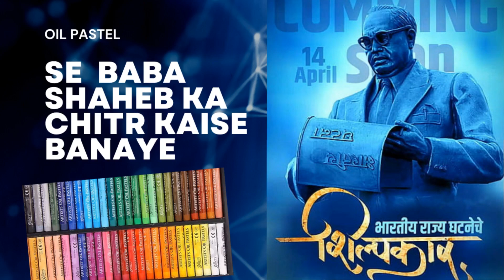Independence day special video..🇮🇳 kaise banaye baba shaheb ka chitr Draw with Oil pastel colour.✍️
|| जय भीम ||🙏
||जय संविधान||🫡

.This is my first video in my voice
is video ki shorts video bhi hai is link par check kreke shorts video jarur dekhe..🙏✨🌸💕💐🎨🇮🇳